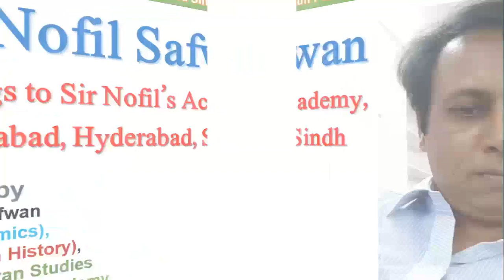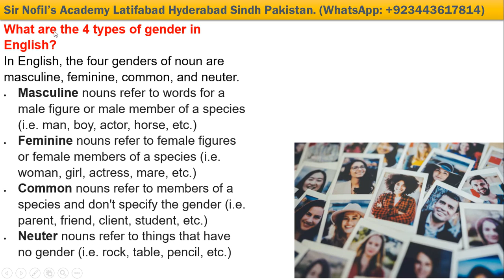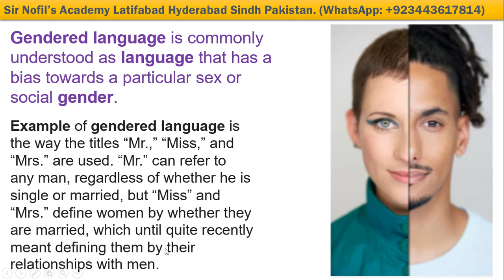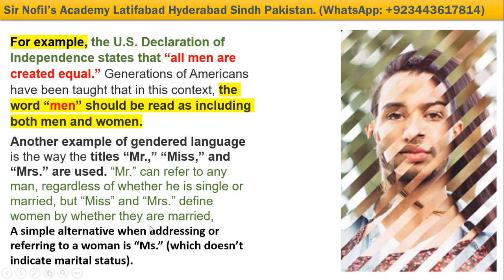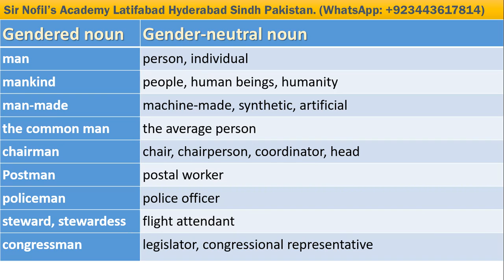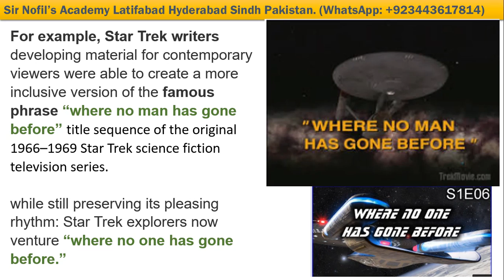‘Language is gendered’, what does this imply? Explain with examples? CSS 2020 Urdu Hindi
Gendered language is commonly understood as language that has a bias towards a particular sex or social gender.
Another example of gendered language is the way the titles “Mr.,” “Miss,” and “Mrs.” are used. “Mr.” can refer to any man, regardless of whether he is single or married, but “Miss” and “Mrs.” define women by whether they are married,
A simple alternative when addressing or referring to a woman is “Ms.” (which doesn’t indicate marital status).

Urdu Hindi
sir Nofil's Academy
Latifabad Hyderabad Sindh Pakistan.